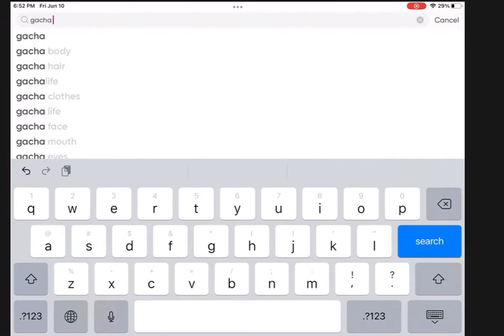That one girl who Pretends to be Lesbian￼￼ 🙃